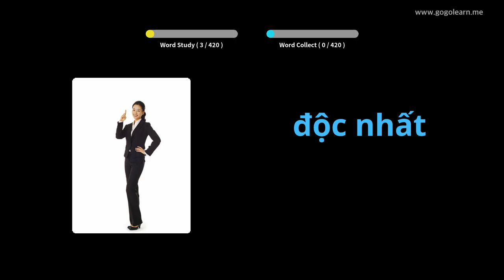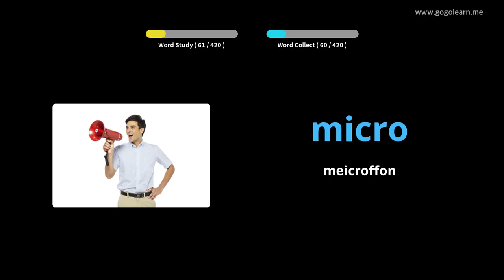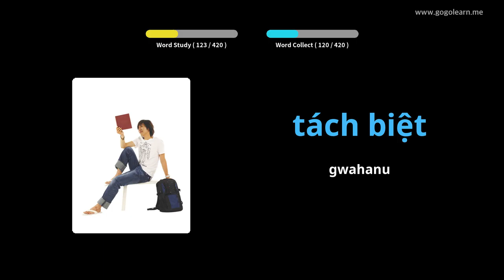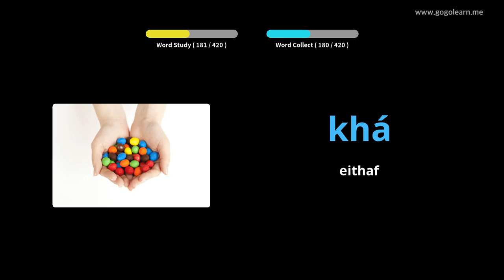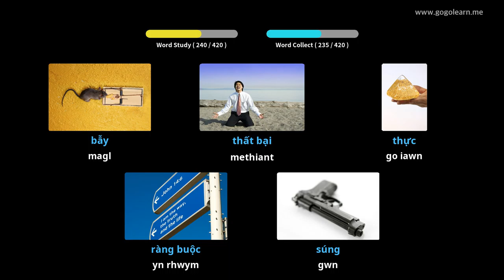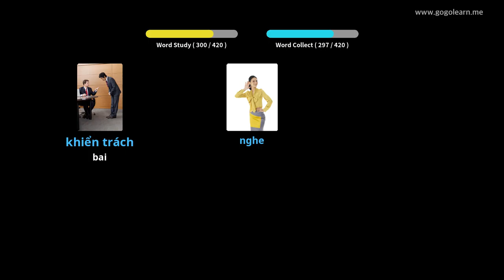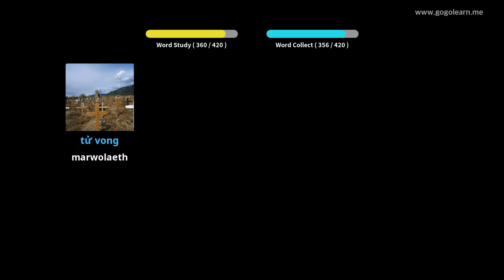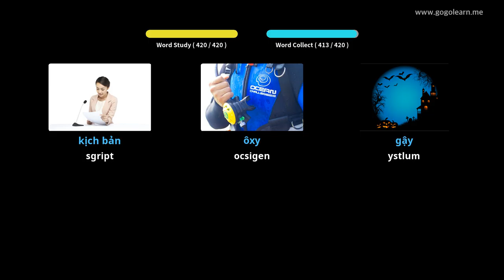Ysgol Uwchradd Geirfa Fietnam 3 | Golearn